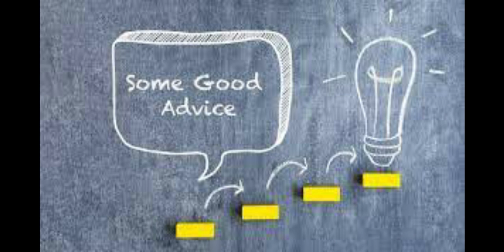Listening about Suggestion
istening adalah pemahaman kita dalam mendengar bahasa inggris. Baik itu secara langsung ataupun melalui media seperti musik atau film.

Listening merupakan materi yang penting dalam bahasa inggris karena kita harus bisa mengetahui apa yang orang katakan pada kita. Untuk dapat menguasai listening kita harus benar-benar memahami kata-kata yang kita dengar.

Mendengar tidak sama dengan menyimak. Mendengar dalam bahasa inggris hear sedangkan menyimak adalah listen.

Dalam pembelajaran bahasa Inggris, kegiatan menyimak dapat dilakukan dengan metode-metode pembelajaran yang menarik. Dalam hal ini tergantung guru yang membelajarkan listening, apakah pembelajaran listening disampaikan secara efektif atau tidak.